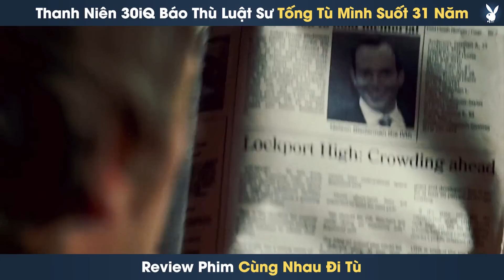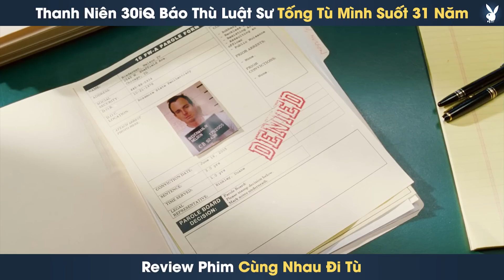[Review Phim] Thanh Niên Thiểu Năng Bị Bắt Oan Vô Tình Trở Thành Bá Chủ Nhà Tù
[Review Phim] Thanh Niên Thiểu Năng Bị Bắt Oan Vô Tình Trở Thành Bá Chủ Nhà Tù | Tóm Tắt Phim Cùng Nhau Đi Tù

Review phim: Cùng Nhau Đi Tù

Nội dung phim: Cùng Nhau Đi Tù